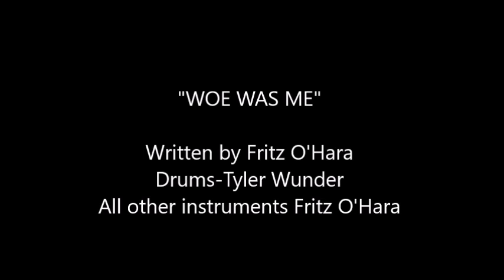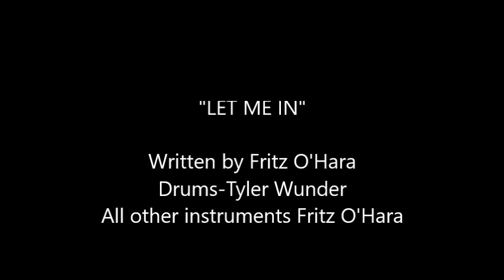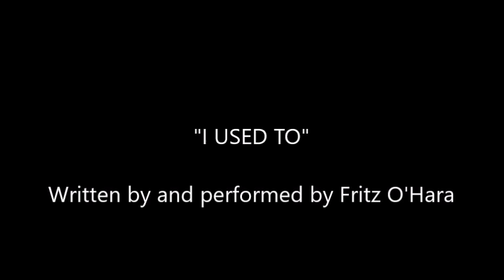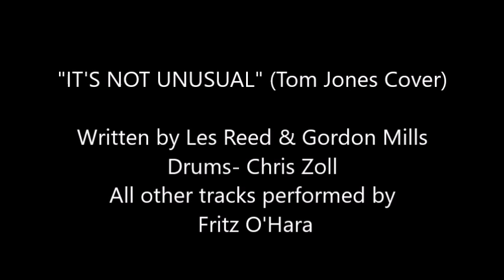Fritz O'Hara Studio Masters from 2020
These tracks were recorded at FRIKI TIKI Studios in Las Vegas, NV between 2009 and 2020, re-mastered in late 2020.